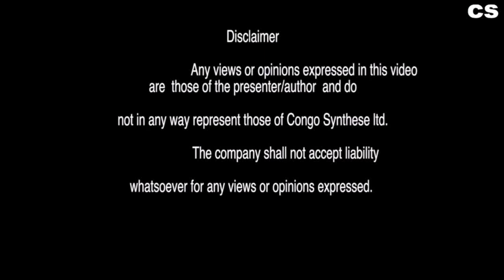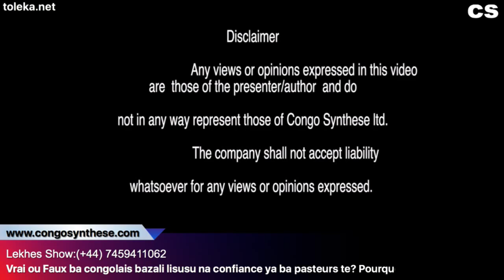Vrai ou faux ba congolais bazali na confiance ya ba pasteurs lisusu te?